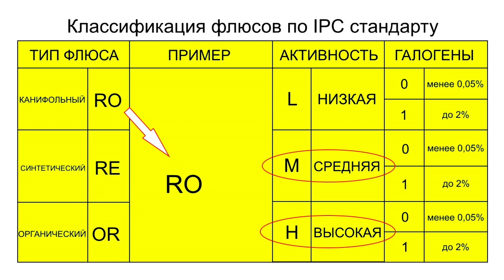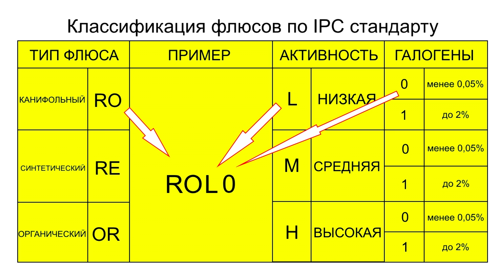Классификация флюсов для пайки печатных плат?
Классификация флюсов для пайки печатных плат и электроники.
Учимся выбирать правильный тип флюс гель для пайки микросхем и печатных плат.
Для пайки микросхем и любых печатных плат как паяльником, так и в печах, нужно правильно выбрать флюс, чтобы избежать последующих проблем. Существует огромное количество флюсов для пайки от производителей со всего мира и правильно выбрать флюс для пайки - сложная задача. Необходимо знать характеристирики вашего техпроцесса и подобрать флюс под ваши задачи.